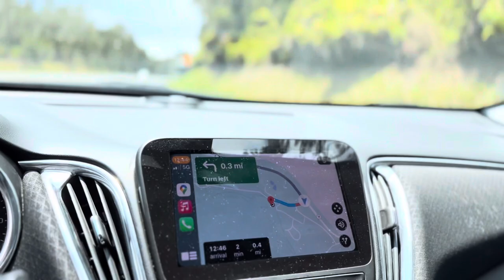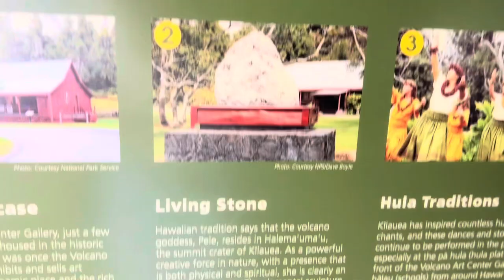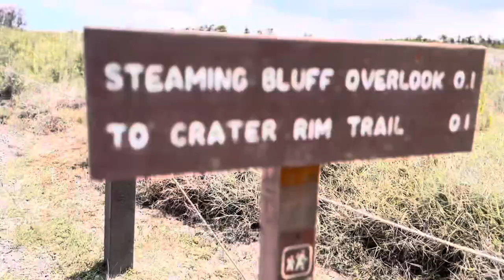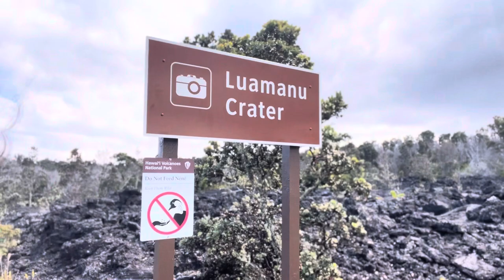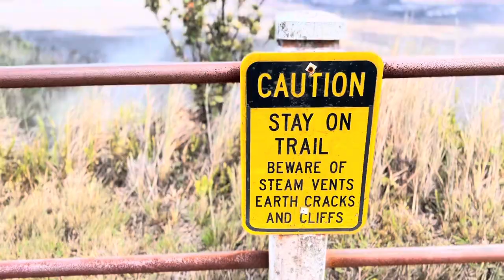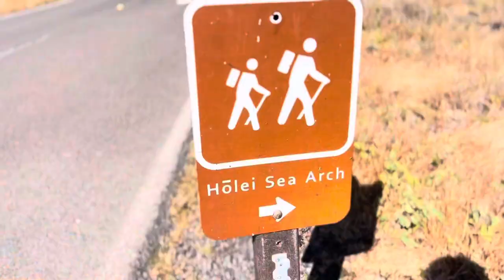Enlightenment at the VOLCANO on the Big Island, Hawaii pt. 2 | Vlog Series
In part 2, we visit the Volcano National Park and learn and explore the aftermath of multiple volcanic activity. Watch to learn a bit about the park and share in the experience!

Comment with your own tips and perspectives! I would like to hear about it!

Shout out to @megoodies for the lava and Milky Way pics!